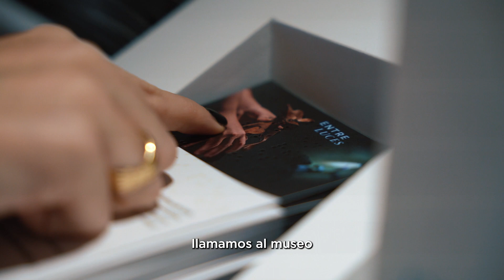Presentación "Entre Luces" - Sala Táctil Museo Pablo Gargallo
🚫 PROHIBIDO ❌ NO ✋ TOCAR 😤

Una nueva experiencia hecha para que todo el mundo, tenga la disidencia que sea, pueda disfrutar de la obra de Gargallo.

🤏 Las diferentes experiencias táctiles de la sala "Entre luces" abren un nuevo mundo de sensibilidad al arte. Materiales, formas, texturas, trazos... 📝

Disfruta de 10 obras de Pablo Gargallo, algunas nunca vistas en nuestro museo.

¡Visitas ya disponibles!
📞 Reserva en el 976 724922